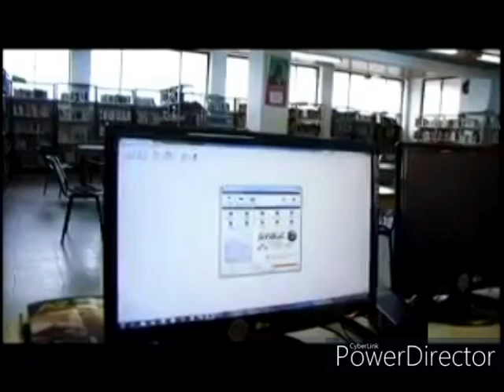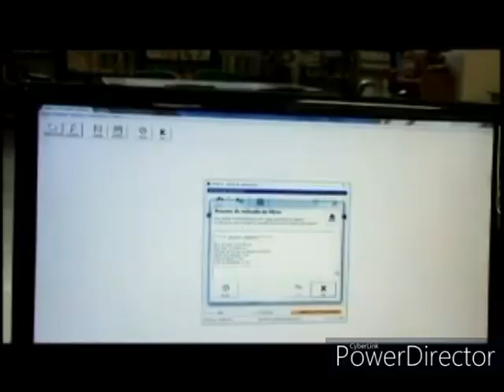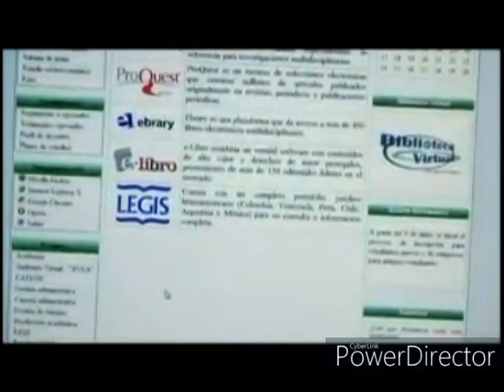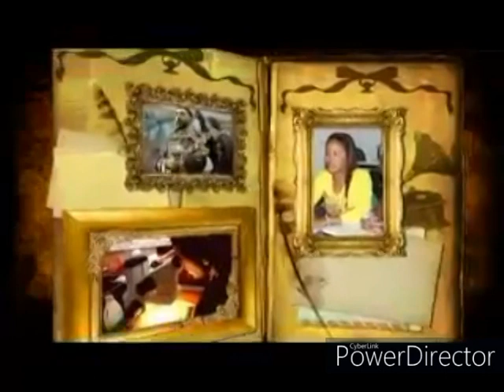Recordando a doña Selenia Peña Bibliotecóloga de la UTCH (QEPD)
Con este video de nuestro archivo de dic de 2010, queremos recoirdar y agradecer a doña Selenia Peña por todo su trabajo,aporte y sacrificio como coordinadora de la biblioteca de la UTCH por varios años.
Su presencia en este espacio y su contribicuòn hicieron posible muchos logrios y avances en la biblioteca , la cual ella nos poresenta en esta entreviusta con Gonzalo Diaz Cañadas para el Informativo UTCH TV.